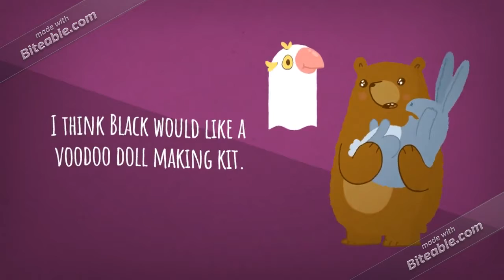Main Crayons' Christmas Gifts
This is my brand-new imagination video about the Main Crayons of Color City waiting for Santa Claus to come to Color City and bring them their Christmas gifts on Christmas.